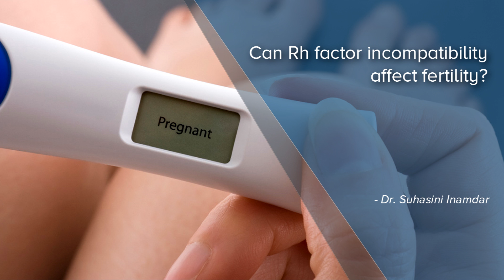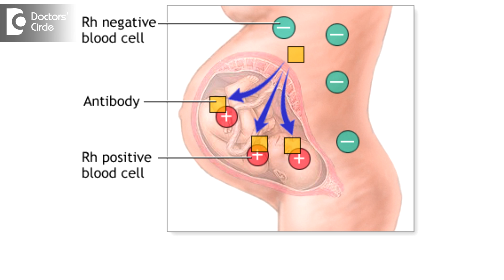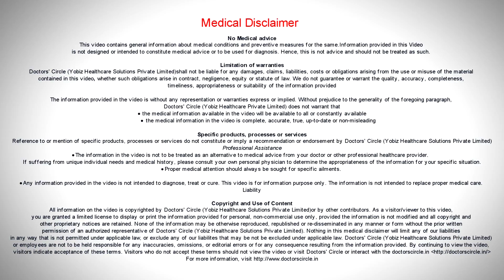Can Rh factor incompatibility affect fertility? - Dr. Suhasini Inamdar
Couple shaving different Rh blood groups. Husband being Rh positive and the lady being Rh negative, normally doesn’t come in the way of pregnancy. Normally they will not have any problem when they are trying to  conceive for the  first time, Only thing is if the  lady has had  some miscarriages or if she has terminated her pregnancy or she has delivered and she had  not taken the  anti-D , that is  required if the baby is  Rh positive, or in case of termination even without  knowing the blood  group, normally we  give, it. So if the lady has not  taken that then  the lady can have  subsequently  problems with the  fetus. So normally if there had not taken anti-D, the she produces antibodies against the Rh positive cells. So if the mother develops antibodies against the  Rh positive   blood, then she will transfer these antibodies to the fetus and these antibodies, they damage the fetal red  blood cells  the  fetus  becomes anemic and develops  lot of  edema  all over the body and the blood flow to the heart of the fetus or the brain of the  fetus is  affected. If it is a minor  form , then when the baby is  born, they are born with high level of  jaundice then it  can affect the brain also. Sometimes the anemia  inutero is  so bad that the  baby succumbs. So keeping these  things in mind, the 2nd and the  3rd  pregnancy , the couple should be more vigilant after  any termination or  miscarriages, the anti-D to be taken is  golden rule.